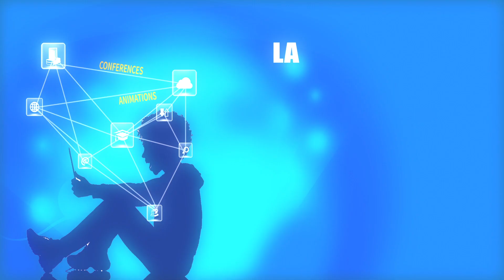10ème NUIT DE L'ORIENTATION en Guadeloupe: 26 Janvier 2018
Rejoins-nous pour la NUIT DE L'ORIENTATION 2018  le Vendredi 26 Janvier, au CWTC, de 14h à 23h 👍
Tu es Collégien, lycéen, étudiant ou jeune en recherche d'insertion,
retiens la date de la prochaine Nuit de l'orientation,
10ème édition, pour t'orienter sans stress ✌️
Cotis&Jody : on vous attend aussi 🤪